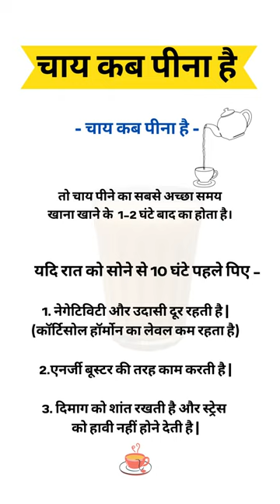Transform Your Health with Chai: Ayurveda's Perspective ft. Dr. Aditya Keshari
Chai कब - कब पीना Chahiye | Dr. Aditya Keshari | health lifestyle ayurvedaas health tips

Discliamer :
This channel's and its videos' content is solely intended for general informational purposes; it is not intended to be a source of guidance from professionals. No part of The information in this video should be viewed as an alternative for healthcare guidance.We strive to offer accurate, reliable information that is in-depth.